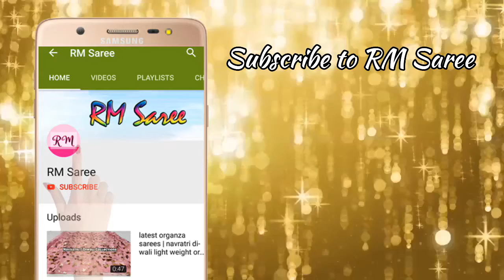Summer Kota Cotton Sarees Sale |Ep-72 | Buy 2 Get 1 Offer | RM Saree